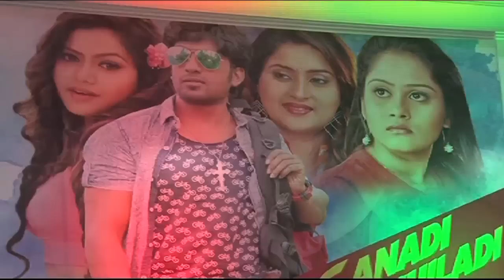Tike Anadi Pura Khiladi || New Odia Film || Music Release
Music Release Of New Odia Film
Tike Anadi Pura Khiladi